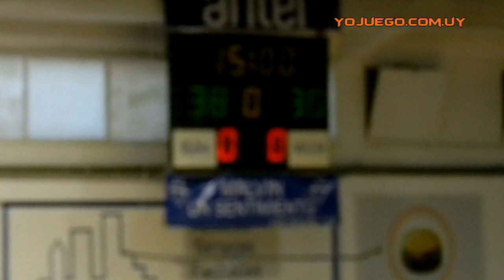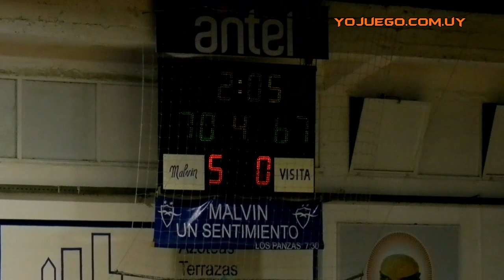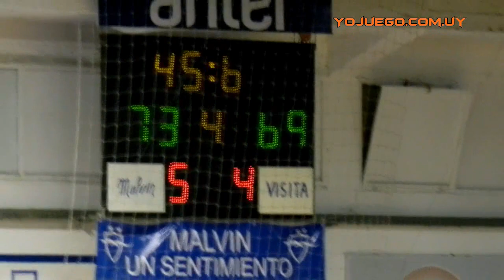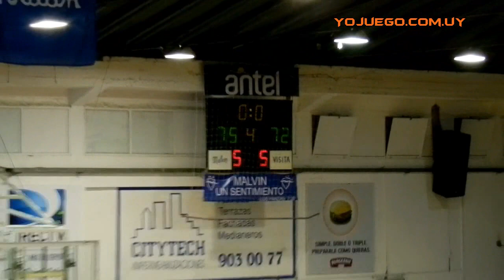MALVIN SUR - YALE FINAL SUB16